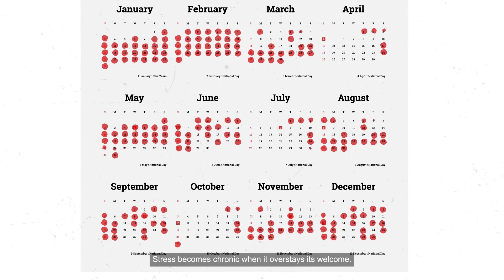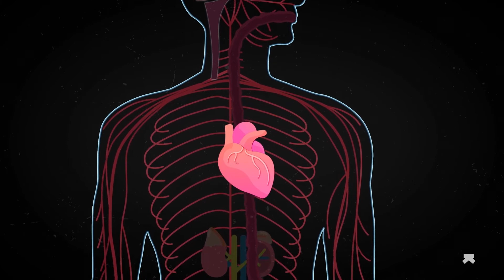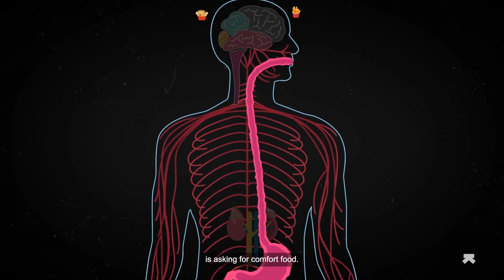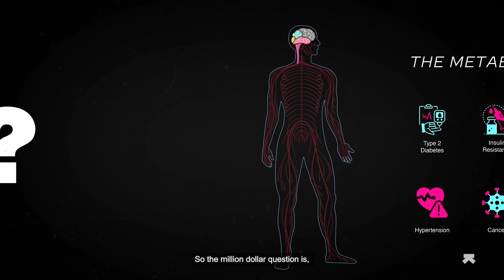How Does Stress Affect Metabolic health?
Stress is unavoidable and is important for the optimum functioning of an individual. Stress is not inherently bad, it is when it becomes chronic or when the stress levels are too high without a chance for the body to recover.

Watch this video to get a deeper understanding of how stress can affect your metabolic health. Read our blog for more

Not a Cyborg yet? It's time to Evolve to Cyborg. Join The Army

The Ultrahuman M1 helps you monitor your blood sugar levels to optimize your metabolic health. It's possible to quantify your metabolic health with a metabolic score. The key determinants of this metric include glucose variability, average glucose score and time in target range.